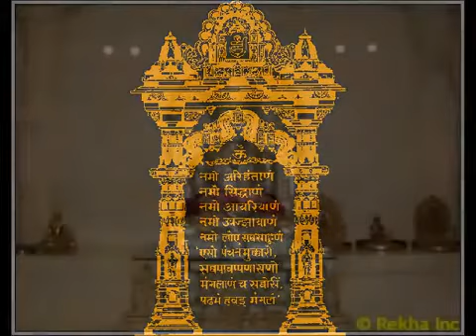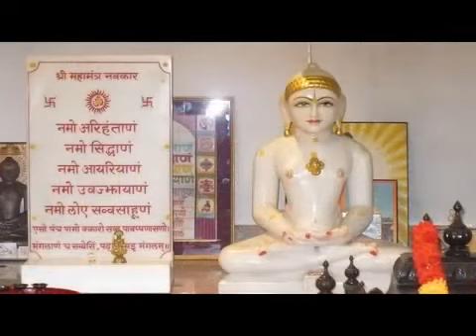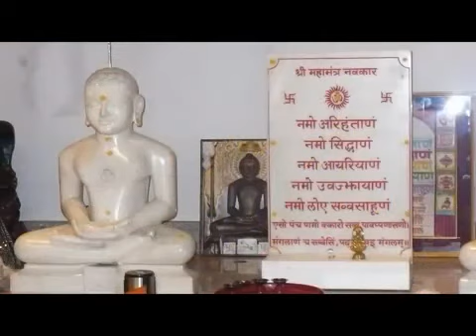Jain Stavan Shankheshvar Na Vasi Mara Haiye Karjo Vaas